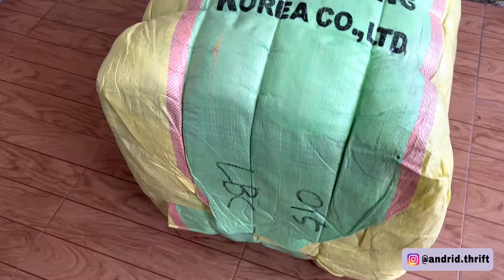Bongkar Ball blouse katun dr TKM || Zonk lagi pemirsyaaah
Pemesanan ball segel bisa hub no wa yg tertera yaa...
no rek hanya atas nama Farida Penu Ruesyaningrum
Jika ada no wa atau nama rek tidak sesuai yg tertera di sini bukan tanggung jawab kita yah 👌